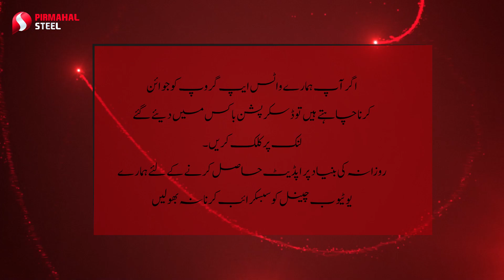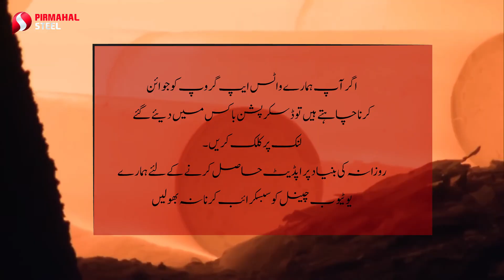مارکیٹ میں بڑا ہنگامہ | Sariya Rates in Pakistan | Steel rate per kg today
Sariya Rates in Pakistan| Tr garder price in pakistan today | Steel rate per kg today